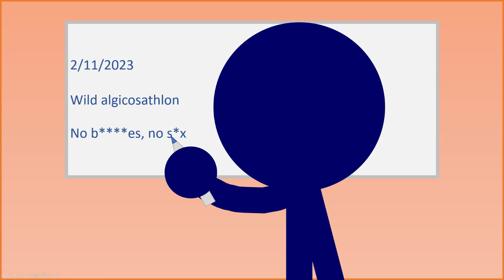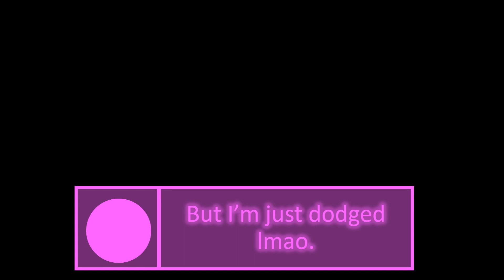Do not interrupting midnight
Grand Theft Auto vibes,
they'd just roasted at midnight.